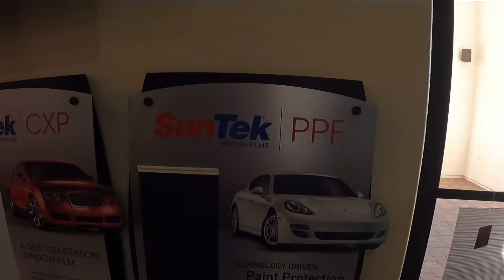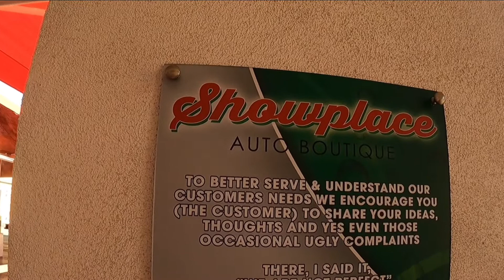Chase edits, day one n Vegas..